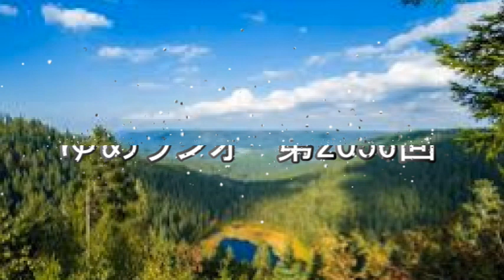第2056回 カイテル 2020.03.26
ドイツ国防軍総司令官　ニュルンベルク裁判で処刑

❃受験英語に関する相談はこちらから

❃ブログ「今でなければいつ？」はこちらから